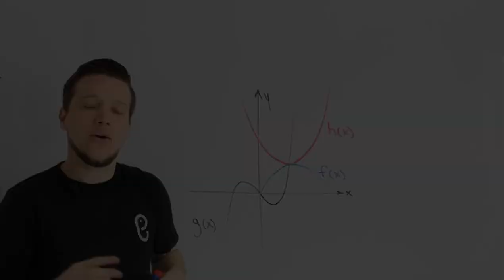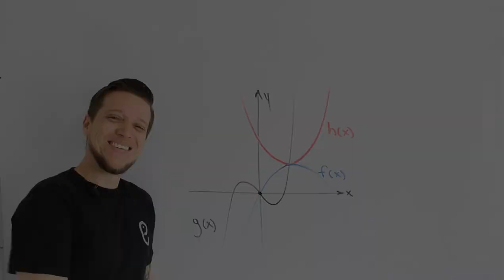🐘 Funciones - Ejercicio 40 🔥🚀